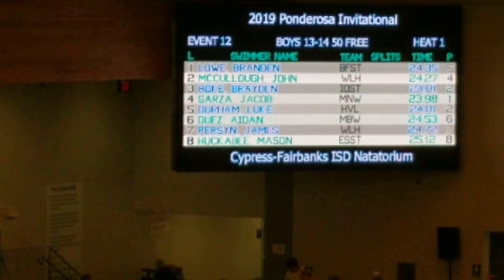PONDEROSA INVITATIONAL: 50 Free Final Heat 1 Consolation